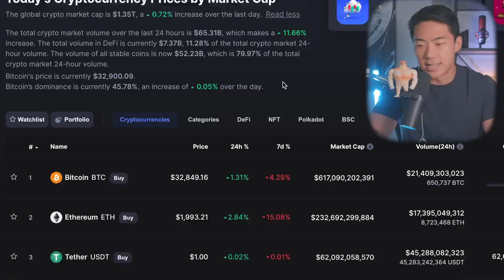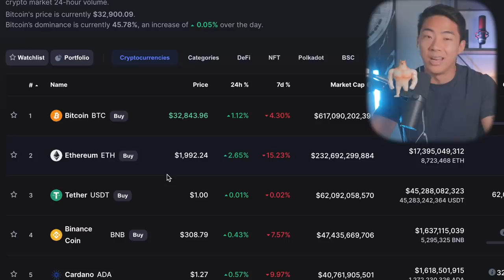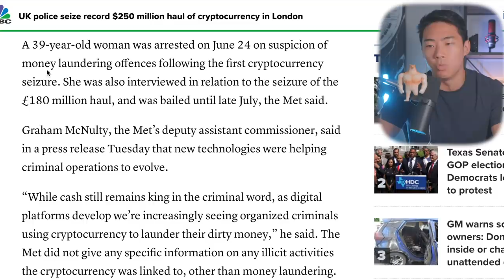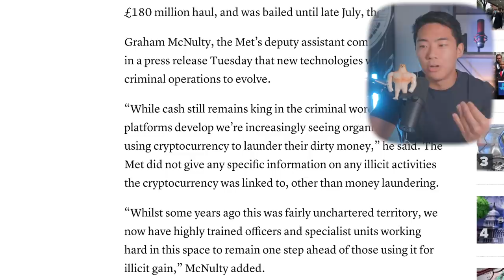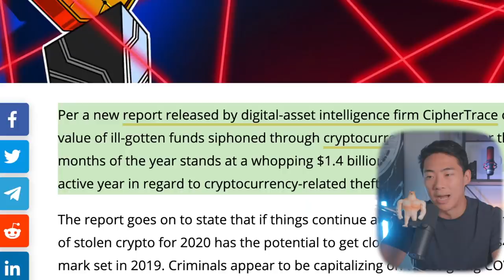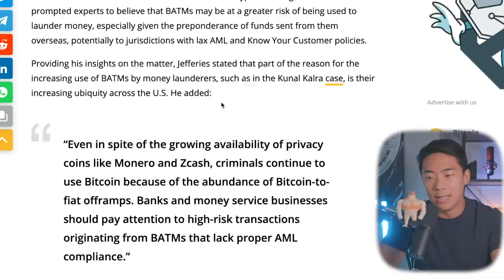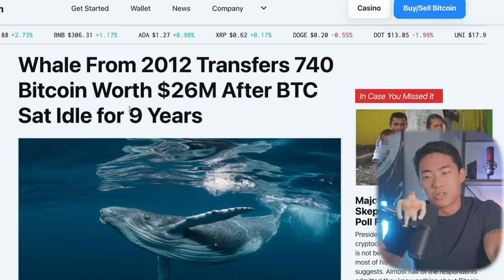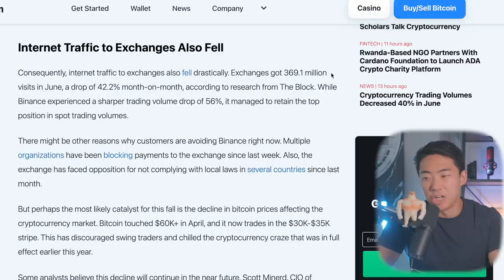HUGE CRYPTO SCAM & UK RECORD CRACKDOWN + MASSIVE WHALE ALERT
Video Outline:
0:00 Crypto Market Price Analysis
4:30 UK Police Seize Record Crypto Haul of $250 Million
4:50 Japanese Crypto Pyramid Scheme $55 Million Arrested
6:35 Crypto Scam Awareness / Report Stats & Bitcoin ATM's
10:25 How To Protect Yourself From Scams Or Crypto Extortions
12:00 HUGE WHALE SPOTTING / THE LESSON LEARNED
13:14 40% LESS VOLUME IN CRYPTO WHAT TO DO NOW
13:53 Final Thoughts & Special Offers

prohibited.